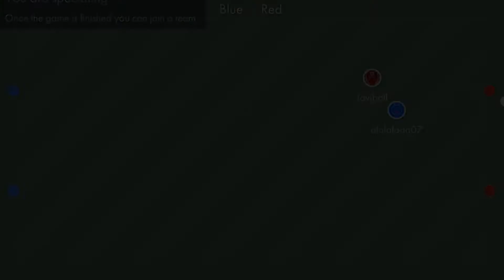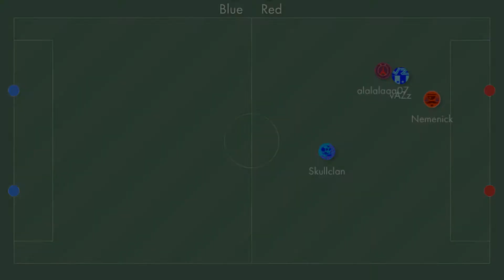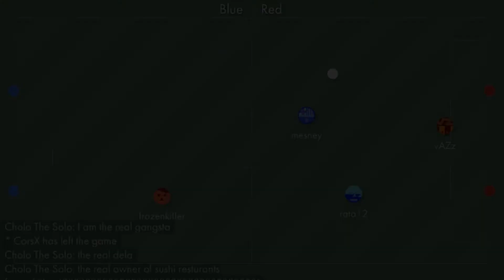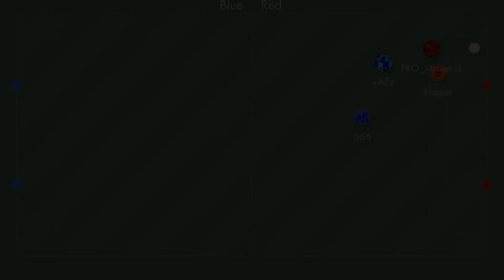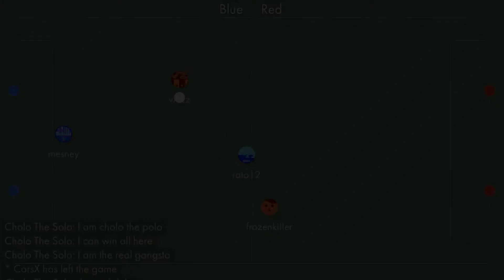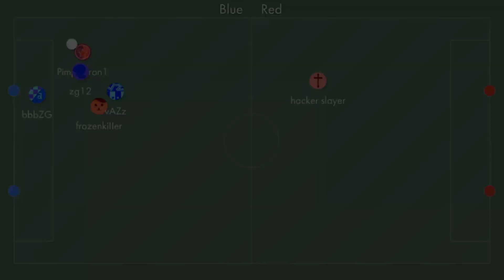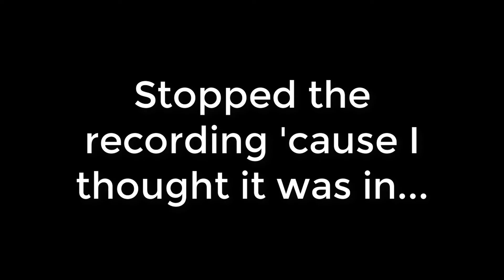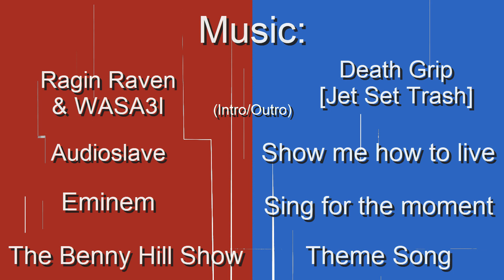Bonk.io FB mode compilation #45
New intro, hope you like it. I kinda miss the old one already but what you gonna do?! :D
Not the juiciest action in here because most of that stuff went to the 100 sub special but still kinda enjoyable, I guess...

-=[ Bonk.io Parkour/Race playlist YT: goo.gl/gTVAuH ]=-
-=[ Bonk.io FB mode playlist YT: goo.gl/F9JuvC ]=-
-=[ Bonk.io Kill montage/Highlights playlist YT: goo.gl/GKqcBA ]=-